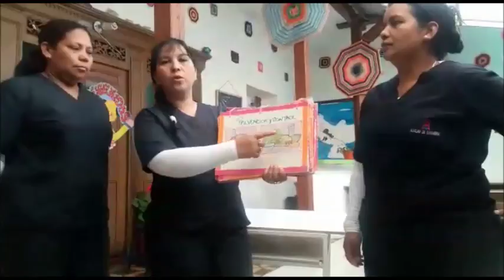ARKOS GUACHETA ENFERMERIA TEORIA GERIATRIA LUZ SACHICA FEB 2017